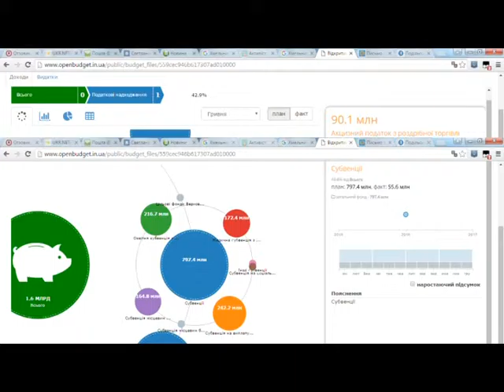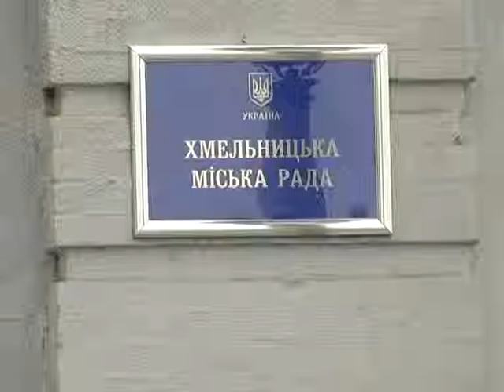Хмельницьку скарбницю візуалізували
хмельничани можуть побачити показники міського бюджету у режимі он-лайн. Інформація подається у вигляді кольорових діаграм, аби все було зрозуміло навіть для школярів. Обласний центр став другим містом України, де бюджет відтепер буде настільки прозорим.